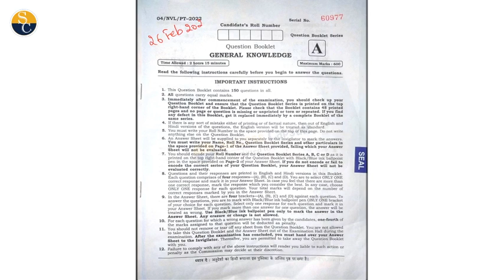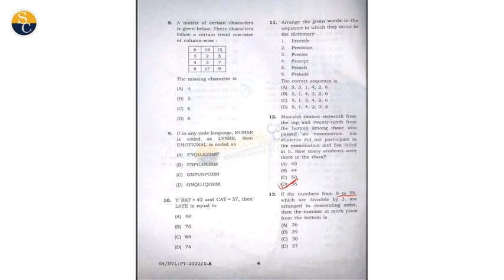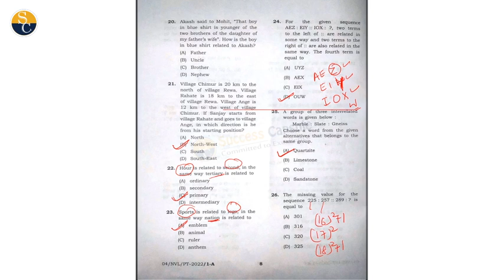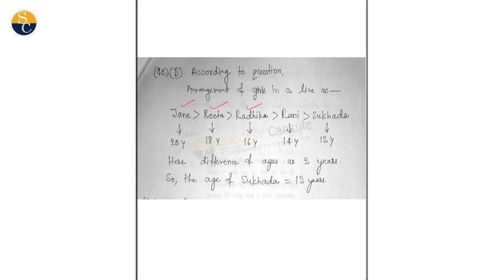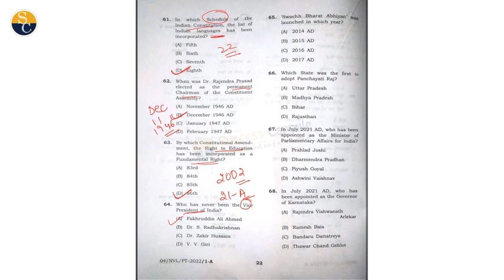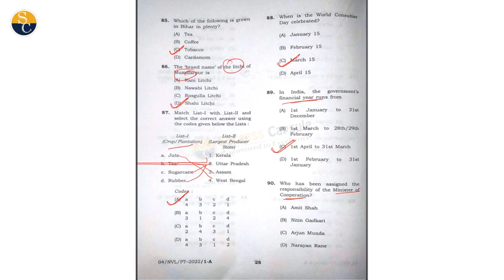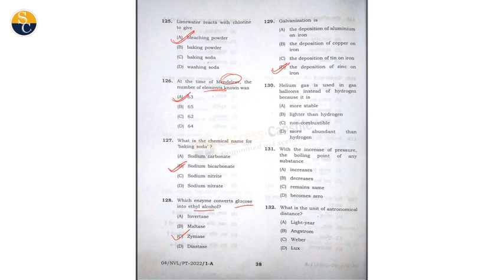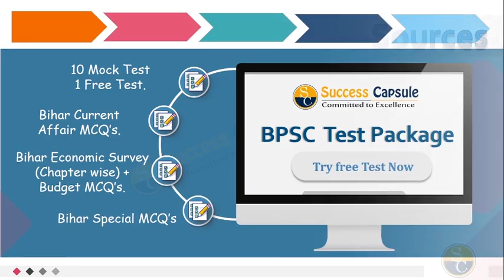BPSC LDC Answer Key 26 February 2022 || Complete Paper Discussion 150 Qsn || Bilingual Discussion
Complete Paper Solved With EXPLANTION.
Fully Solved.
Bilingual Discussion.
Math & Reasoning Fully Solved.

67th BPSC Test Series Launched:
To attempt Free Test Download Success Capsule App: 👇

To Attempt Daily Current Affairs And GS Quiz